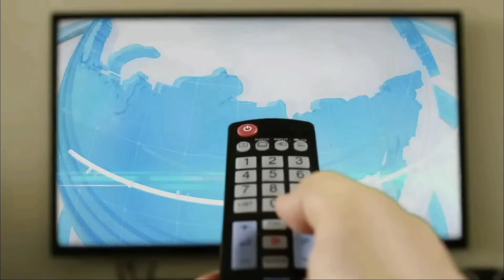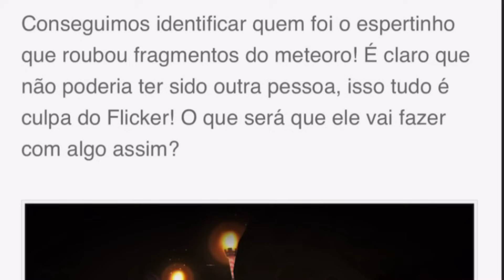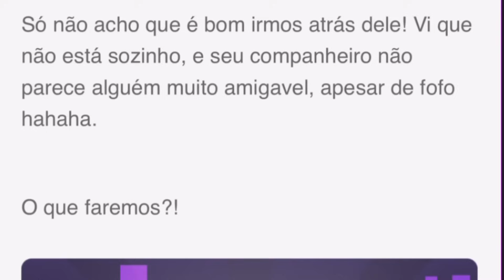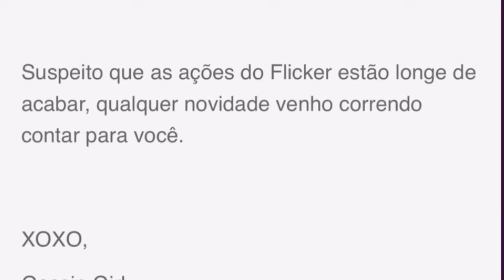PK XD CHEGOU! ESPADA FLICKER, NOVO OUTFIT E COMPANION VIDEO GAME! PETER TOYS